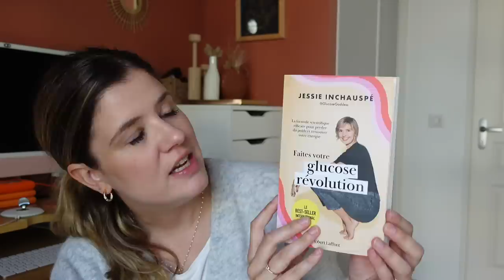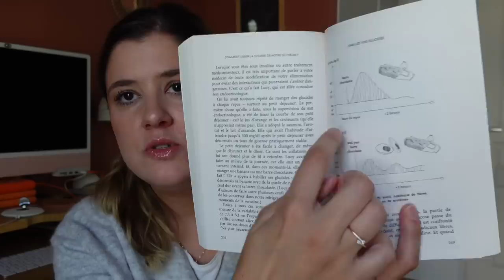The FIVEorites #39 | La révolution Glucose Goddess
Je porte :

– le mascara The Falsies Surreal Maybelline*